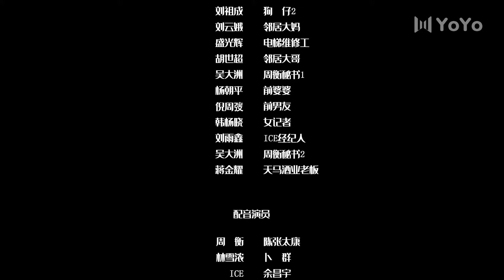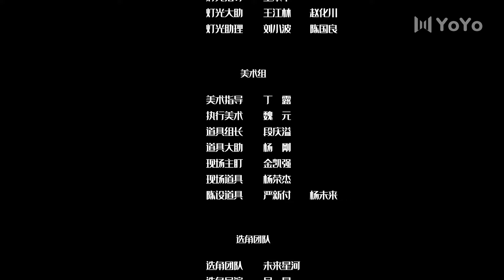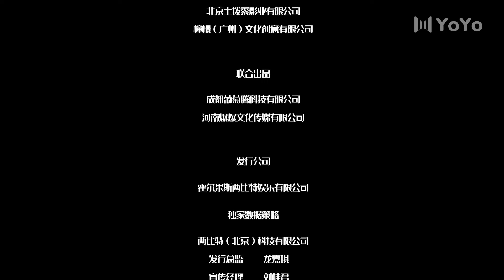【En Français 】Gardez-le pour le mariage03💕Save It for The Honeymoon💕结婚才可以💕 CDrama YoYoFrenchChannel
Épisodes : 40